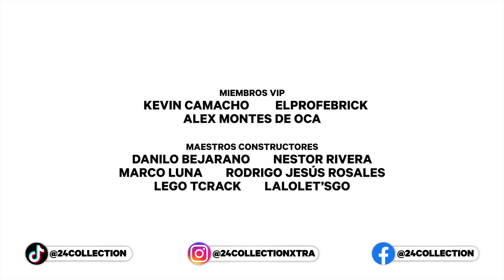¿Vale la pena el Dragón Colacuerno Húngaro de LEGO Harry Potter? | Review Express en Español (76406)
Tomemos un vistazo al Colacuerno Húngaro de LEGO Harry Potter. ¿Para quién está diseñado este set? ¿Podemos esperar algo mejor algún día? ¿Hay algo malo con este set?

Detalles a tomar en nota 📝
• Número del: 76406
• Tema: LEGO Harry Potter
• Título: Dragón Colacuerno Húngaro
• Número de piezas: 671
• Fecha de lanzamiento: 01/06/2022
• Precio: $1,299 MEX ($49,99 US)